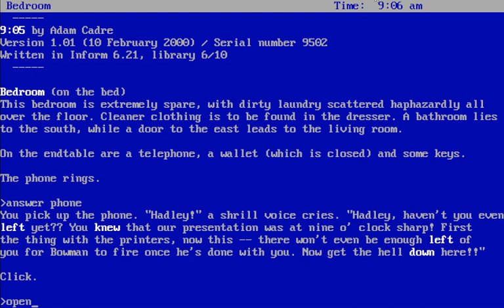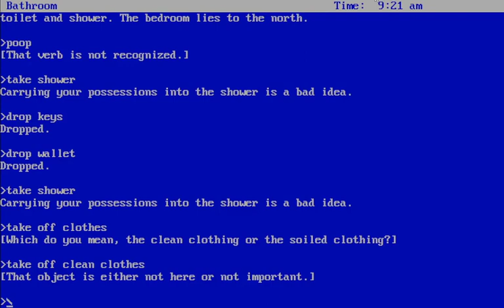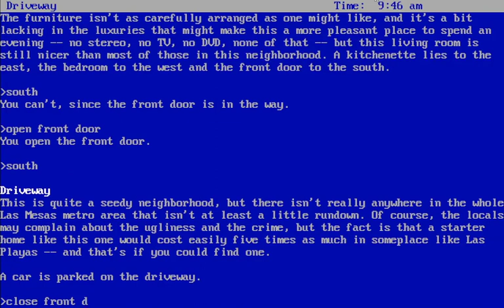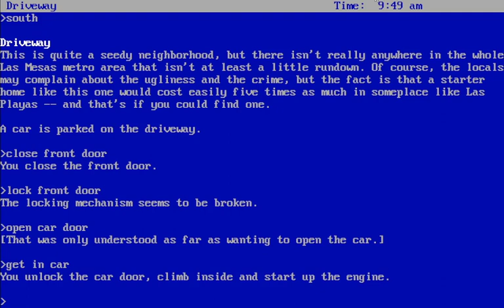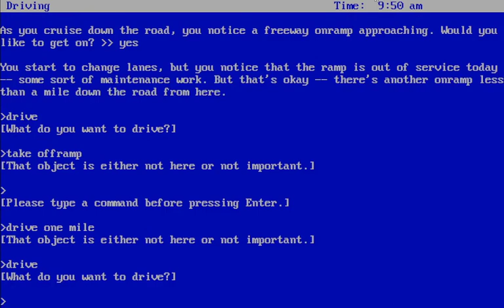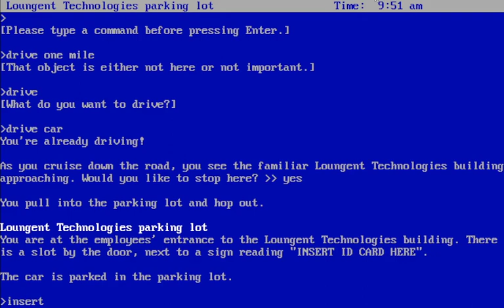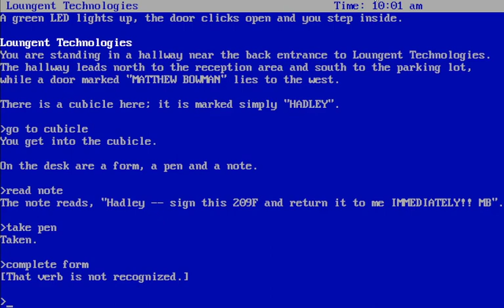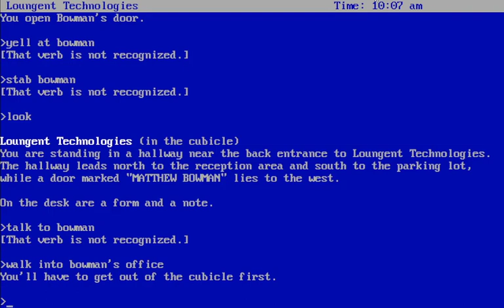9:05 - 2000 - eXoDOS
A text adventure with a heck of a story. A rare gem indeed. Highly recommended. Don't watch the video if you don't want spoilers.